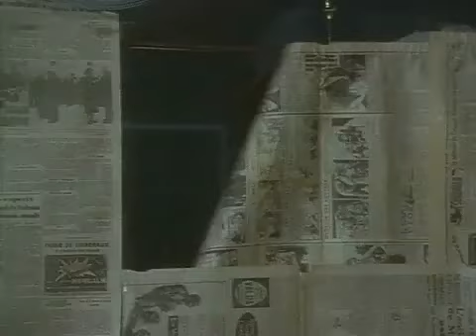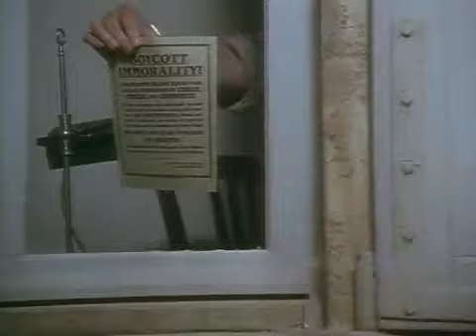Chocolat (2000) Trailer